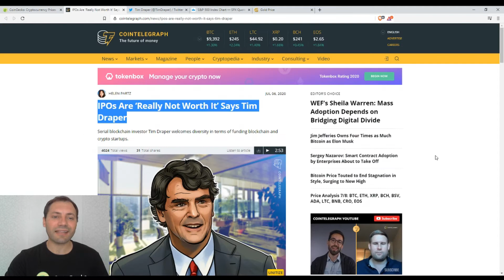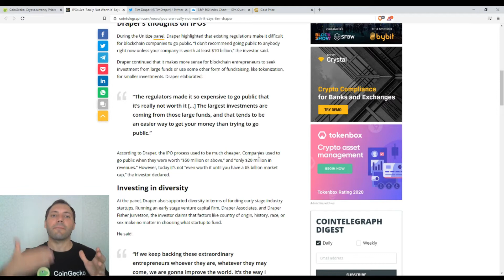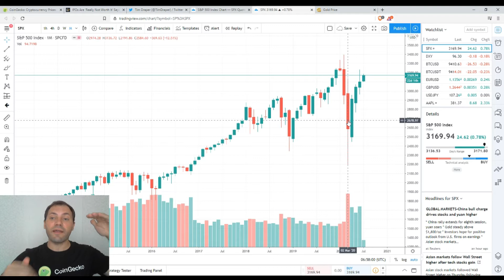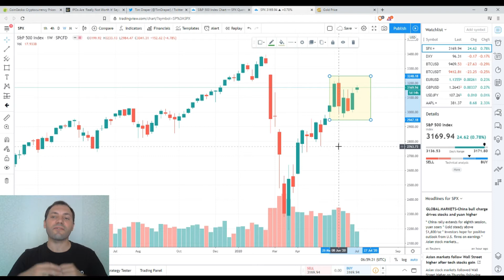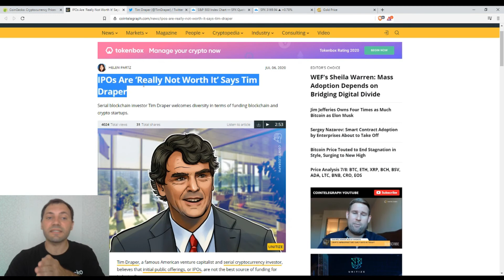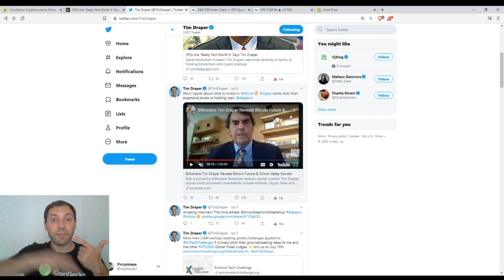Cryptocurrency Market Overview (EN) | 09.07.2020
At the beginning of this video, I mentioned an interview with Tim Draper in which he said that it is better to buy cryptocurrency than invest in stocks.

Then I commented on the current dynamics in the stock market, analyzing the S&P 500 chart, applying technical analysis.

*A few words about me:

Just to let you know: I've been working professionally as a currency analyst for the last almost 14 years, and as a cryptocurrency analyst for the last almost 3 years.

**Important!